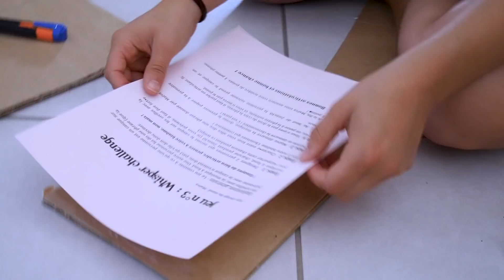MES 20 ANS : 75 PERSONNES, VEGAN, ZÉRO DÉCHET, MINIMALISTE [partie 1] ! ♡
Le 25 août 2018, j'ai fêté mes 20 ans. Ce fut une fête avec plus de 75 personnes, végane, (presque) zéro déchet et minimaliste. 💪

• ME CONTACTER :
_ FACEBOOK : La petite vie de Leslie / Le petit blog de Leslie
_ TWITTER : @Les_libre
_ INSTAGRAM : @les.libre
_ PINTEREST : Leslibre

Toutes mes vidéos sont sous-titrées en français (et certaines en anglais) pour les personnes sourdes et malentendantes.
En général, je filme avec un Panasonic Lumix DMC-GF7 et monte avec Adobe Première Pro.

Je t'aime très fort. ♡